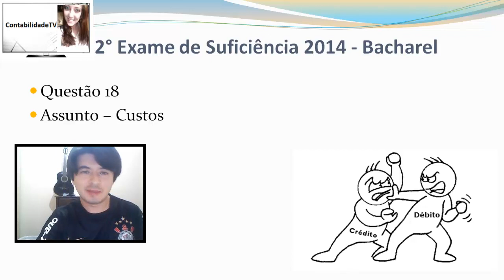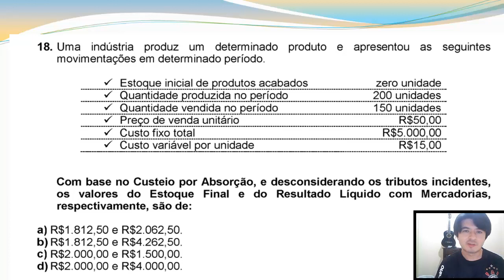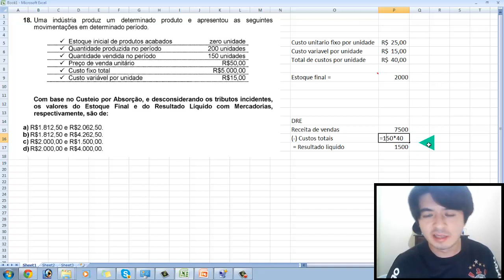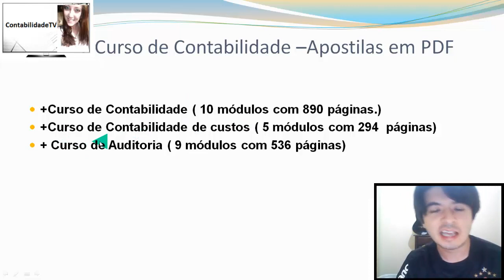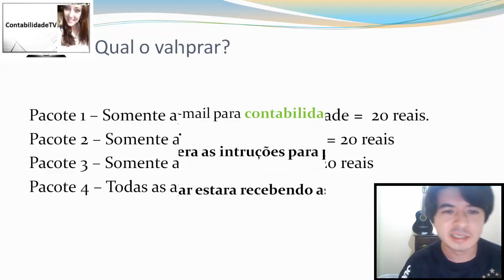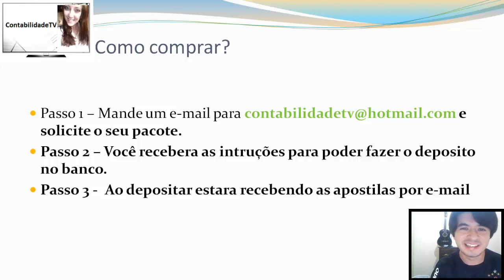Exame de suficiência CFC - 2014 Prova 2 Bacharel - Questão 18 - Custos